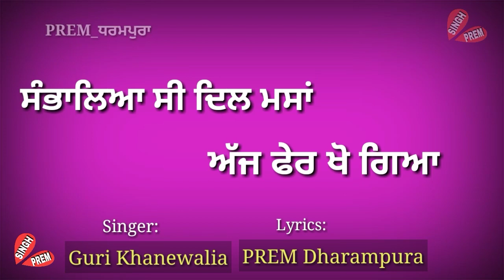Deed - Guri Khanewal | PREM DHARAMPURA | New Punjabi Songs | Punjabi Sad Song | Shayeri - Singh PREM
Deed - Guri Khanewalia | PREM DHARAMPURA | New Punjabi Songs 2019 | Punjabi Sad Song | Shayeri

Song - Deed
Voice - Guri Khanewalia
Lyrics - PREM DHARAMPURA
Language - Punjabi
Year - 2019
Label - Singh PREM

Punjabi Sad Songs 2019
Sad Shayeri
Sad Shayeri 2019

Song Lyrics:-

Chira pichho sajjna
deedar tera ho gya
sambhalea c dil msa
ajj fer kho gya
chirra pichho sajjna

ikk muskaan teri
dil wad beh gyi
gall nhi hoyi parr
bda kuj keh gyi

takk tenu bhulle sab
dukh kaynaat de
hoyi parbhat jiwe
pichho lambi raat de
sukke hoye fullan vich
rass jeha cho gya
pagal papeeha ta
pyasa hor ho gya

pehla naalo wadhke c
noor jaapda
sooraj di howe jiwe
laali naapda
teri khushboyi da
khumar jeha ho gya
murh zindagi nal sajna
pyar jeha ho gya

wajjea rabaab c ga
dil wale shor da
hoya aehsaas jad
takni di lor da
tu nhi parr lgge
sama hi khlo gya
pllan vich "PREM ਸਿਆਂ"
shikkar jeha ho gya
chirran pichho sajna